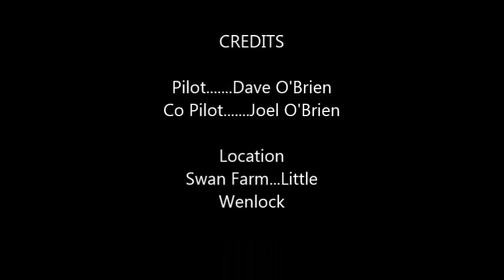Swan Farm Flight 1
DJI Phantom,